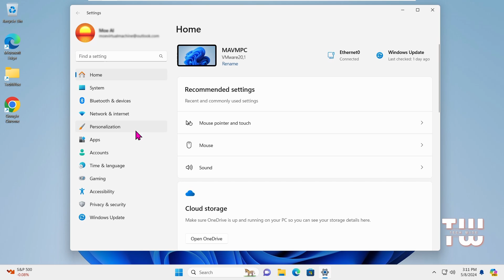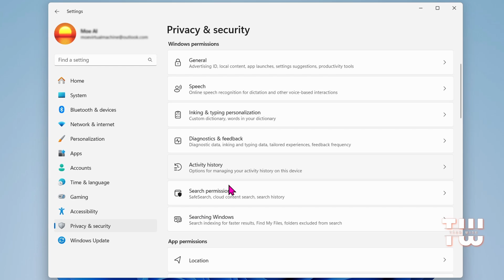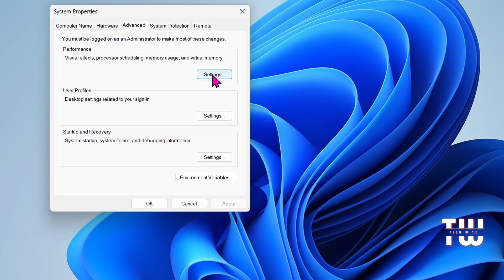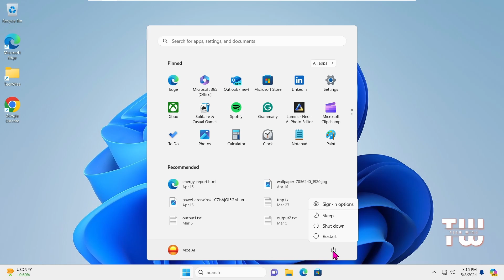How To Fix Windows 11 Lagging and Slow Problem in 4 minutes!!!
Revitalize your Windows 11 experience with our quick guide to fixing lagging and slow performance issues in just 5 minutes! By disabling unnecessary permissions, adjusting system settings, and optimizing startup applications, you'll notice a significant improvement in your PC's speed and responsiveness. Say goodbye to frustration and hello to a smoother computing experience with these simple tweaks!